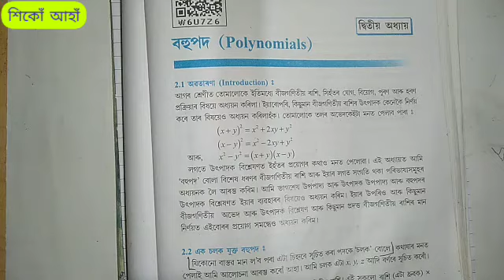নৱম শ্ৰেণীৰ গণিত । অধ্যায় 2 - বহুপদ । Class ix Maths Chapter 2 । Polynomial ex 2.1 । অনুশীলনী 2.1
Class 9 Maths Polynomial

নৱম শ্ৰেণীৰ গণিত অধ্যায় 2

নৱম শ্ৰেণীৰ গণিত বহুপদ

নৱম শ্ৰেণীৰ গণিত অনুশীলনী 2.1

নৱম শ্ৰেণীৰ গণিত
অধ্যায় 2 - বহুপদ
Class ix Maths Chapter 2
 Polynomial
Ex 2.1

 অনুশীলনী 2.1